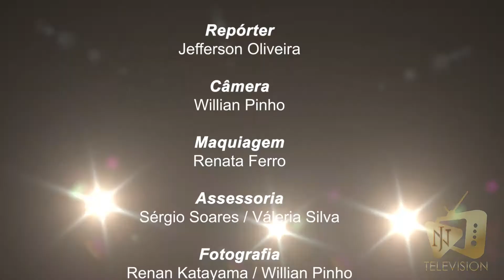Os Papa Famoso "8ª Feijoada Sebah Vieira" - Entrevista com Don Russo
Neste vídeo, vocês acompanham tudo que rolou na 8ª feijoada do Ator e Diretor Sebah Vieira e entrevistas exclusivas.